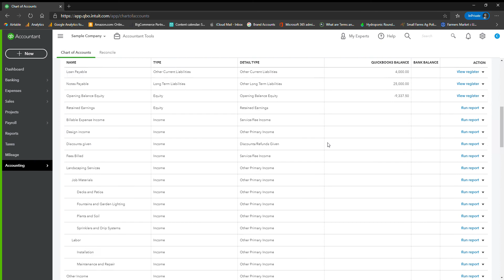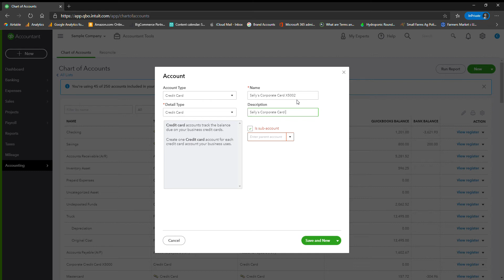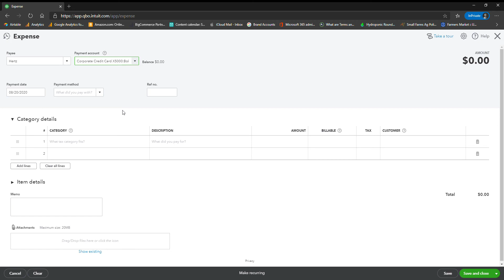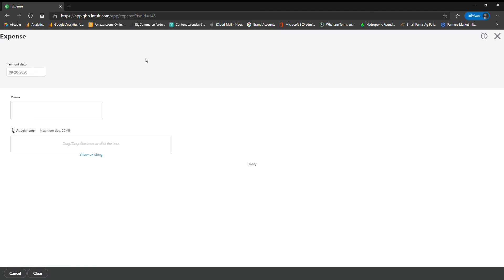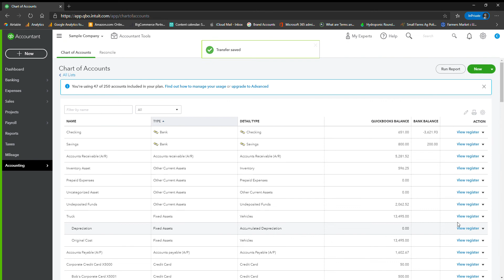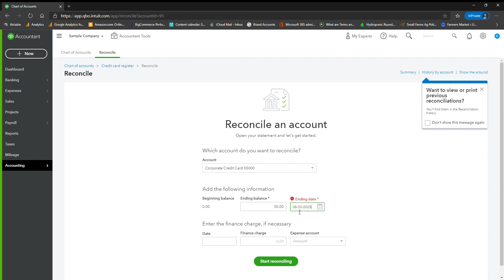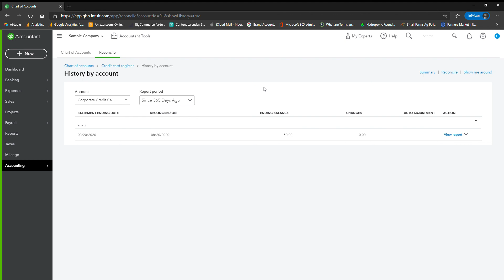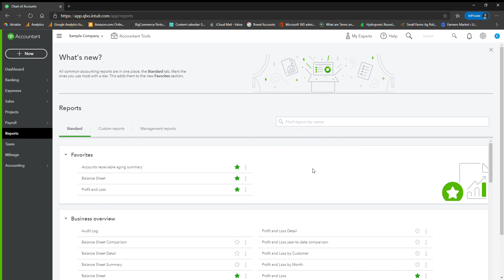DEMO | Corporate Credit Cards in QuickBooks Online - Record and Reconcile Multiple Child Accounts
Many times a company has a corporate credit card, and issues individual cards to officers and employees in order to track authorizations and expenses. It can be difficult to reconcile your credit card statement at month end if you don't know how to do so! Here we talk about best practices to record credit card transactions in QuickBooks Online, and how you can see the reconciliation full circle.

Want to see a new QuickBooks topic in our next video? Leave it in the comments below! Can’t wait to hear from you!

💬 Questions? Ask in the comments and we'll respond or create a video on it!

Need Help? Contact Katie Today!

📅 For other inquiries, click below + schedule a FREE 30 min. discovery call

We’d love to help you streamline your processes, save time, and reach your goals. Also, follow us for more handy tips for your business!

Bookmark the Certum Solutions knowledge library!